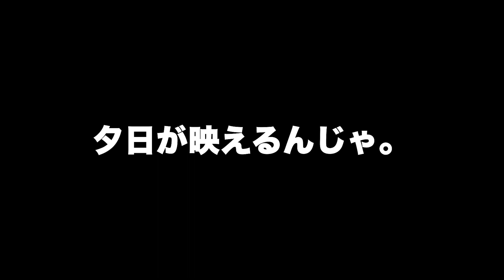【快適すぎる…】BMW R1250GS試乗したら「乗りやすさ」と「カッコよさ」の"二刀流"で最強だった。これはロンツー快適すぎる！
バイチャーです。

今回はRnineTのオイル交換に行った際にR1250GSに試乗しました。試乗動画は初めてですが、専門的なことは何も言っていません笑
自分が感じたままのことを話しています。

興奮気味でいつもよりニヤけながら話していますが、ご容赦ください。
改めて見ると声が高いもんなあ笑

BMW MOTRRAD Tokyo-Bayさん
で試乗させていただきました。